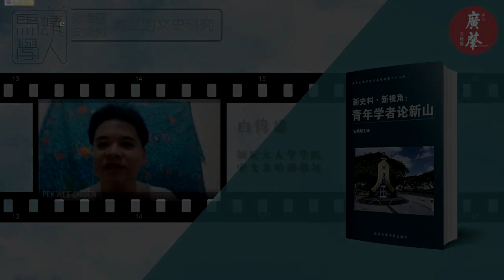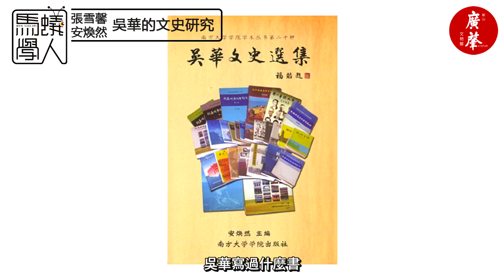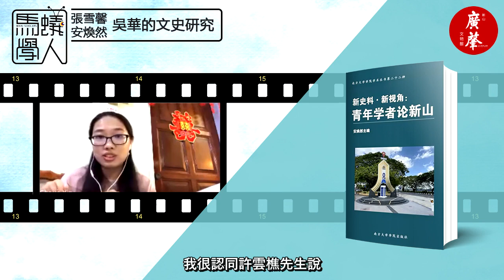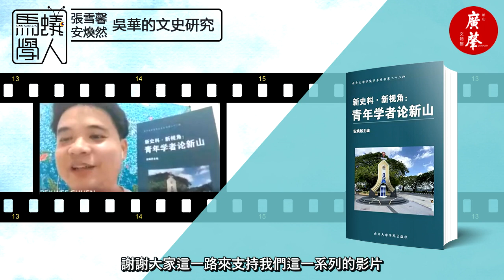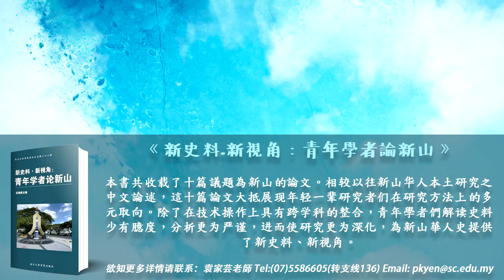【青年學者論新山】EP12 吳華的文史研究 | feat. 張雪馨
【本企劃由馬蟻學人X南院華人族群與文化研究所X新山廣肇文物舘友情合作播出】

最后一集，张雪馨老师與我們馬蟻學人一道，談談吳華的文史研究，以及彼此記憶中的吳華。

與談人：張雪馨、莫家浩、白偉權
（來賓言論不代表本頻道立場）

後期：林欣瑩

首播時間：2020年7月31日（周五）晚间9点正

《新史料.新視角：青年學者論新山》

本書共收載了十篇議題為新山的論文。相較以往新山華人本土研究之中文論述，這十篇論文大抵展現年輕一輩研究者們在研究方法上的多元取向。除了在技術操作上具有跨學科的整合，青年學者們解讀史料少有臆度，分析更為嚴謹，進而使研究更為深化，為新山華人史提供了新史料、新視角。

Background Music